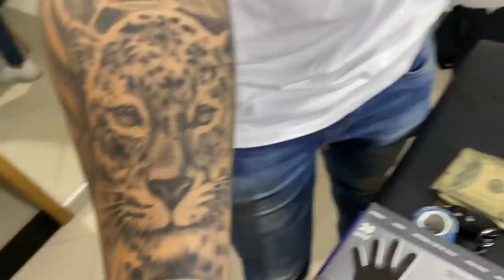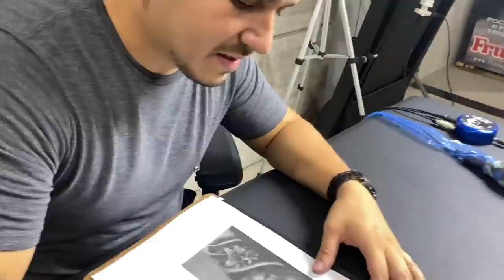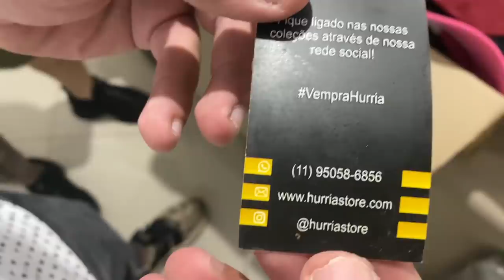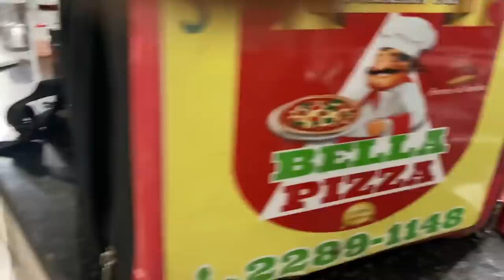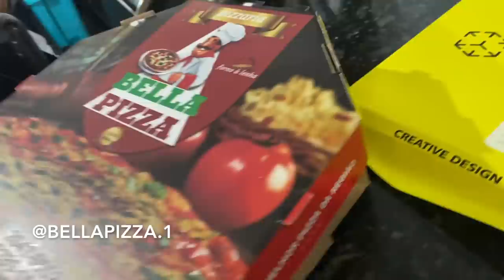MENINAS ESTÃO FOCADAS